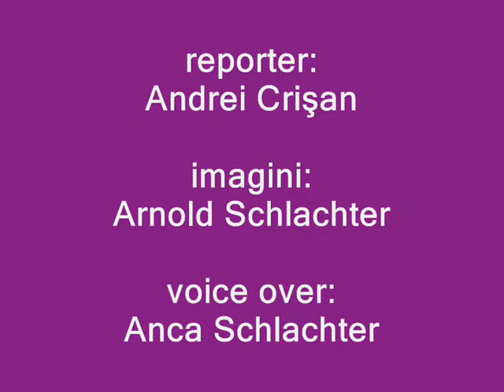Romania sufera de invers